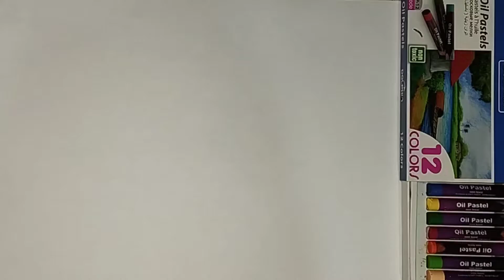How to draw a Pocoyo.Como dibujar un Pocoyo.Zeichne einen Pocoyo.एक पोकोयो ड्रा करें.ぽこよを描く